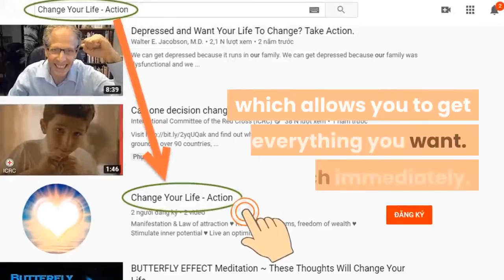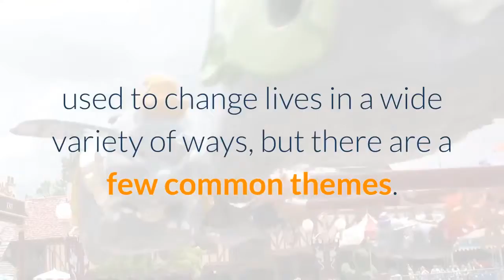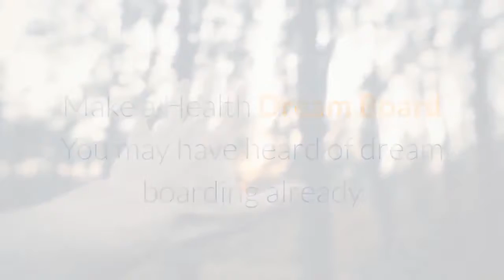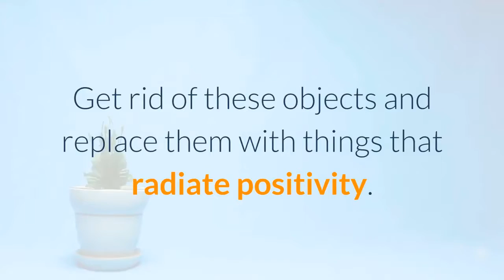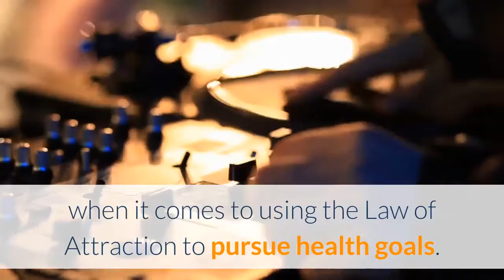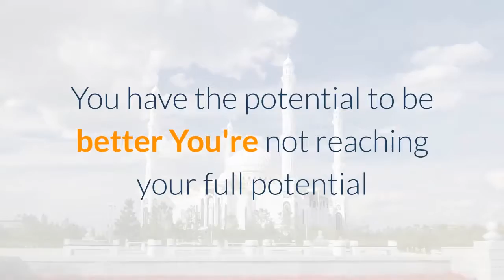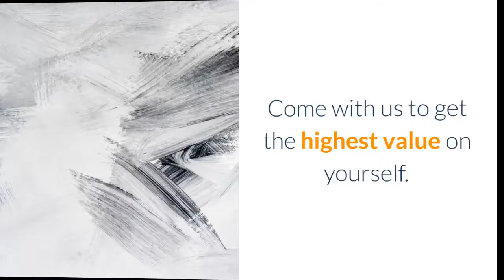How to Use the Law of Attraction in Your Quest for Better Health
★ How to Use the Law of Attraction in Your Quest for Better Health: The tools of the Law of Attraction can be used to change lives in a wide variety of ways, but there are a few common themes.
★ Along with love, career success, and financial abundance, better health is one of the major things that people strive for.
★ Whether you’re yearning to lose weight, aiming to boost your physical fitness or hoping to overcome an injury or chronic condition, there are certain key techniques that can help. Here’s how to use the Law of Attraction in your quest for better health.
★ Expect miracles.

➡ Click the link below (Free):
► Mysterious message:     ➡